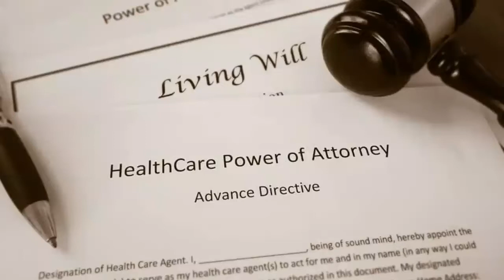Can My Spouse Make Medical Decisions For Me In Illnois?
If you fall into a coma, can your spouse make decisions for you...even if you're getting a divorce? The answer will surprise you.